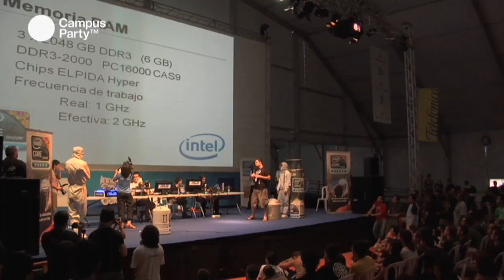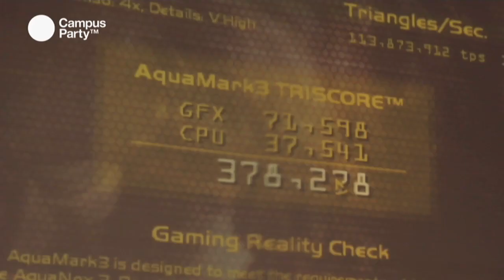CPES09 - Ciencia: Récord Mundial de Overclocking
Durante la Campus de Valencia 2009 se consiguió un nuevo récord de overclocking, al llevar un procesador Intel Core I7 975 Extreme hasta los 5,2 Ghz